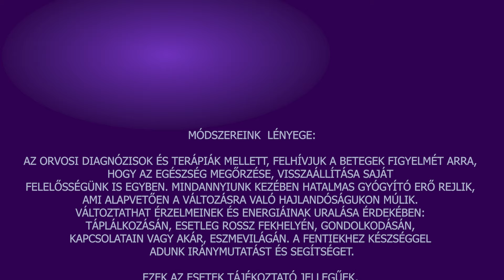Gerincferdülésem volt, most már nincsenek fájdalmaim - Antal Ádám